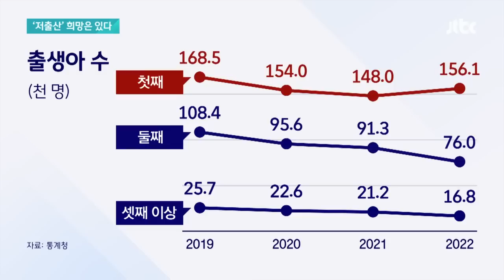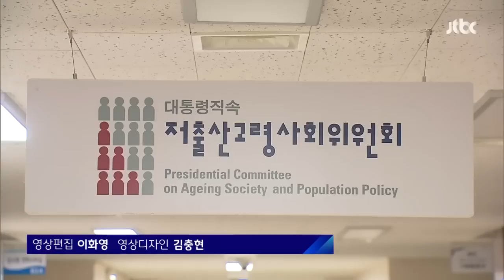저출산 속 희망 있다…"첫째아 많은 지금이 골든타임" / JTBC 뉴스룸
우리나라 저출산 문제, 가장 심각한 문제로 꼽히고 있죠. 지난주 나온 출생 관련 통계를 두고, 아이를 둘 이상 낳는 가구를 점점 찾기 힘들어졌다는 분석이 있었지만 일부 전문가들은, 자세히 들여다보면 오히려 지금이 출산율을 높일 수 있는 좋은 기회라는 걸 알 수 있다고 말합니다.